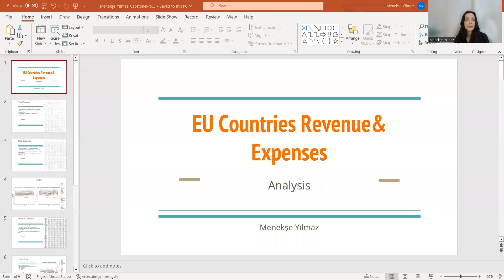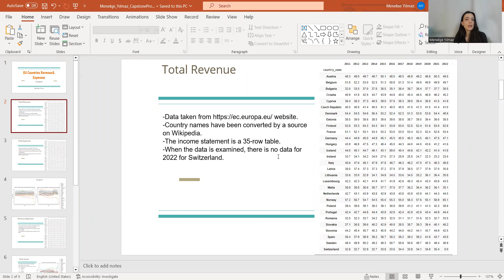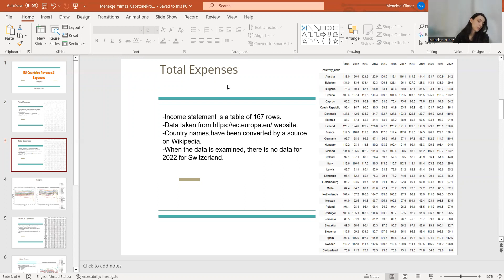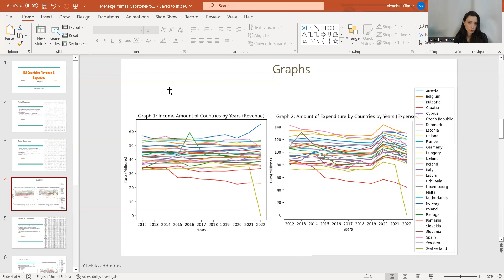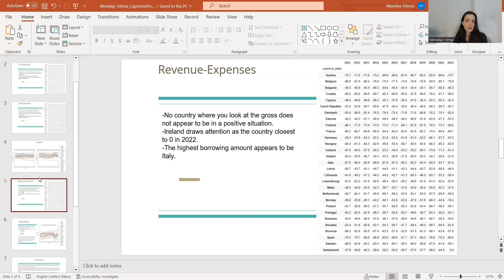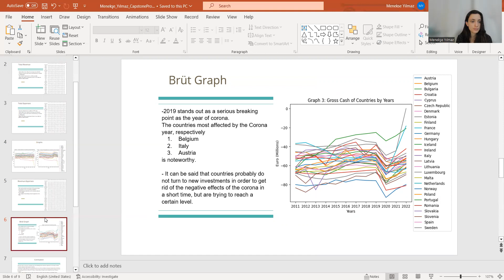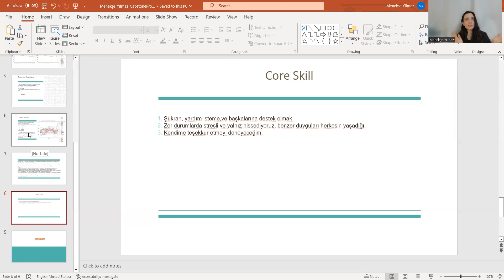SQL Programı Bitirme Projesi Sunumu | Menekşe Yılmaz